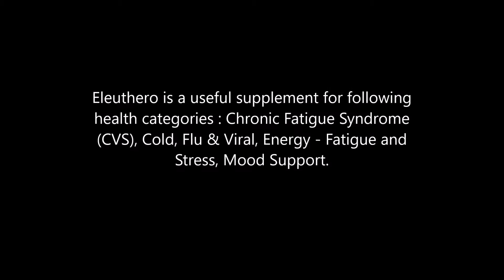Eleuthero health benefits